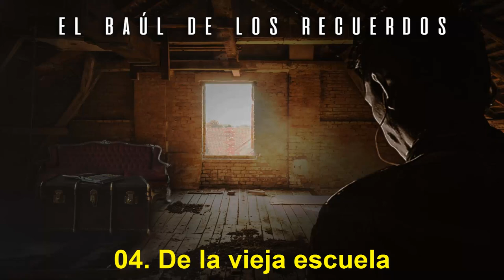Equilibrio - El Baúl de los Recuerdos (Full Album 2020) ★Nu Metal from Argentina★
01. Doble Filo
02. Maldito
03. Mis Lágrimas
04. De la vieja escuela
05. Ella
06. Interludio
07. Someshit
08. Navegarás
09. Fe